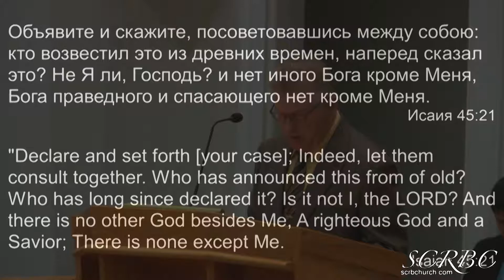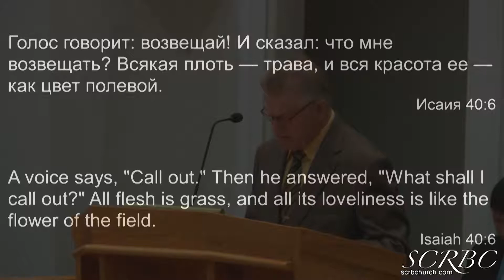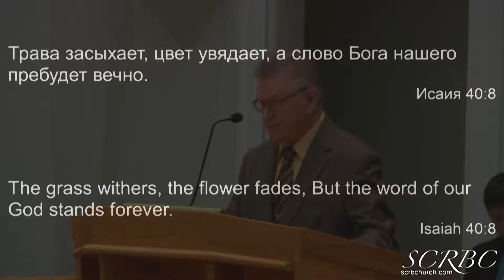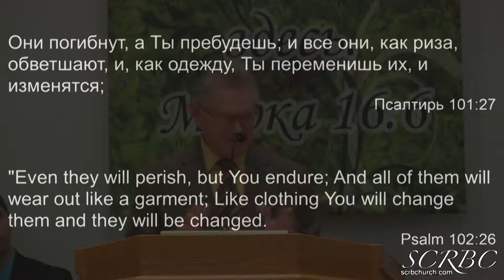Неизменный Бог в Изменяемом Мире